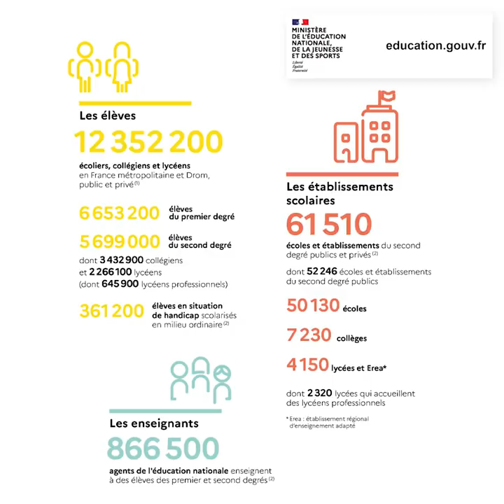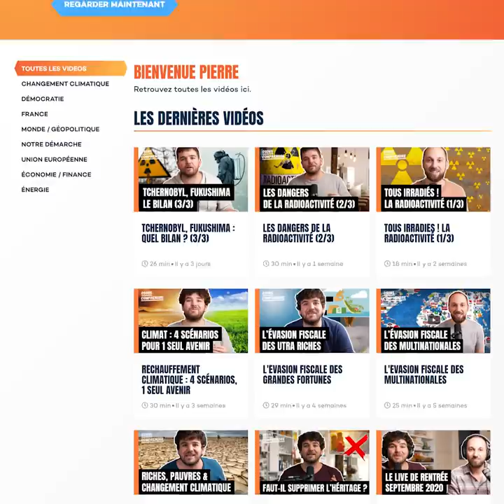Collèges, lycées, faut-il les fermer ?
Ouvrir les écoles, c’est exempter 1 Français sur 6 du confinement. Quels sont les risques sanitaires à permettre à 12 millions d’élèves et 800 000 profs de se croiser tous les jours ? Les enfants transmettent-ils le virus ? Qu’en dit la science ? Que vaut le protocole sanitaire ? Dans cette vidéo, on fait le tour de la question.

Pour nous soutenir et profiter de plus de 40 vidéos réservés aux membres sur le climat, l’énergie, la politique, l’U.E. Rejoignez-nous sur OSONS COMPRENDRE